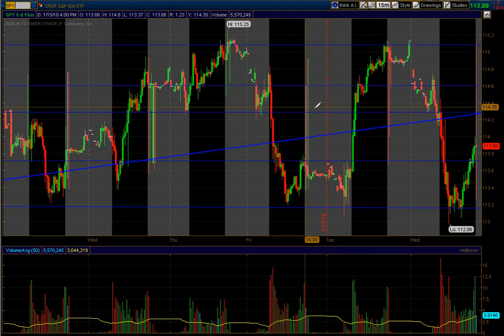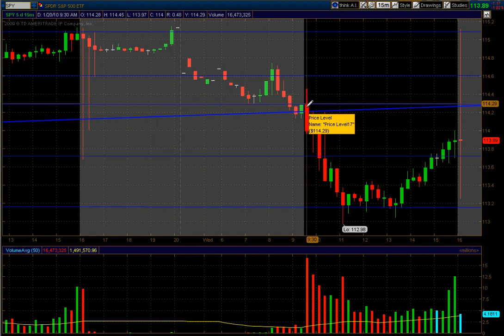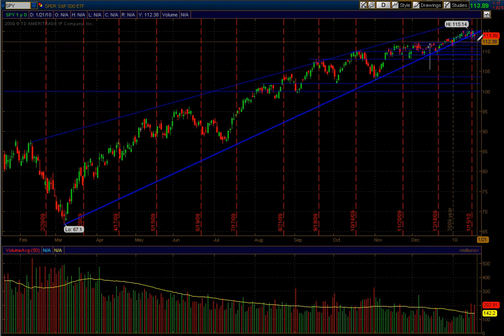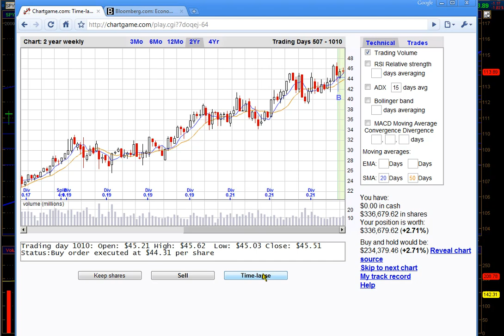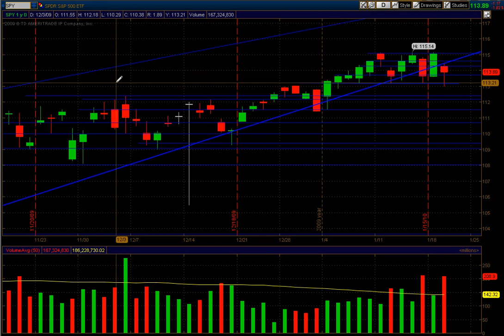Post Market Analysis, Wednesday January 20, 2010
the SPY broke down out of the rising wedge formation on the daily chart. However, SPY also held up in the high base formation on the daily chart. It will be interesting to see which way this plays out